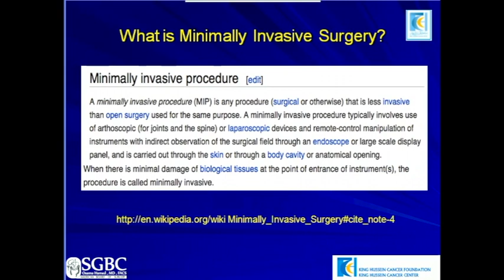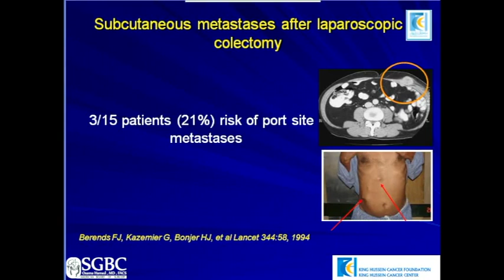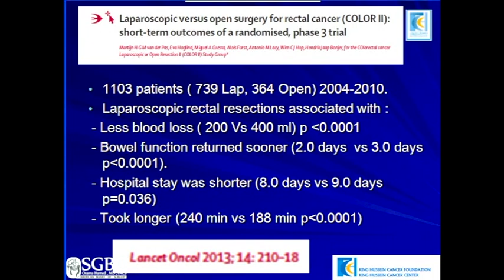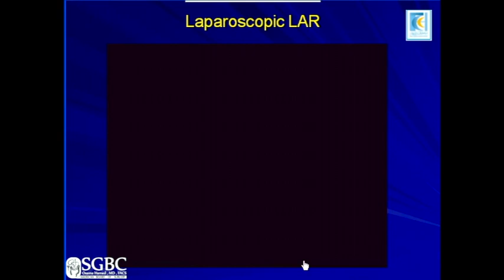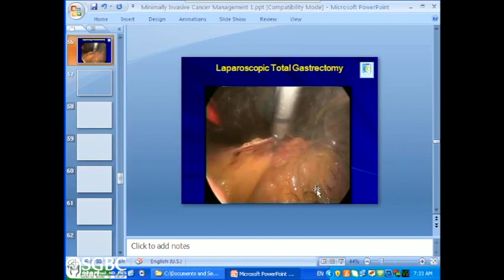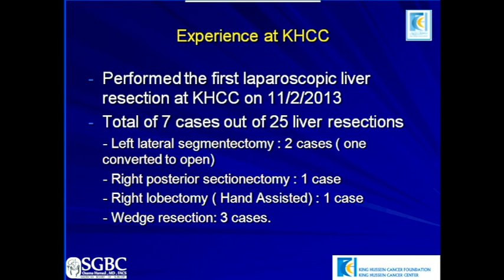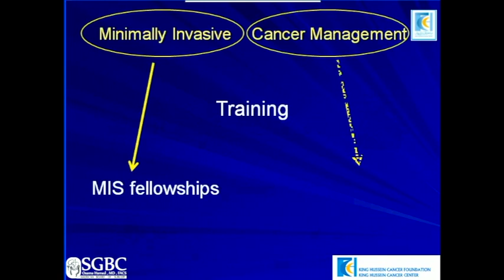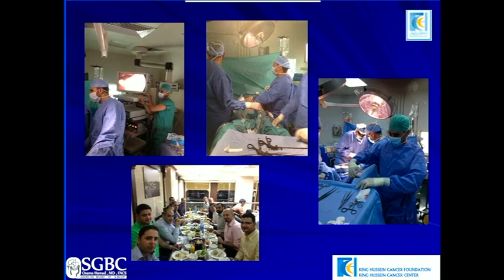Minimally Invasive Surgery | Dr. Osama Hamed